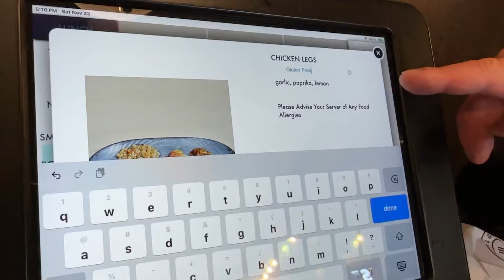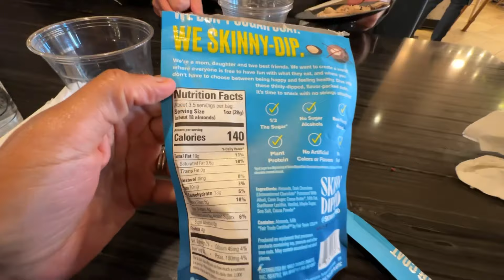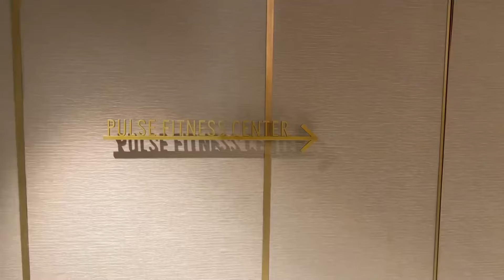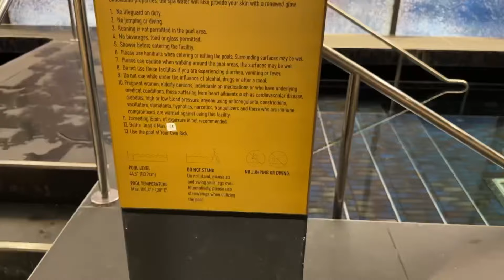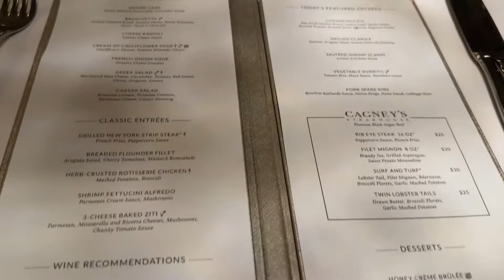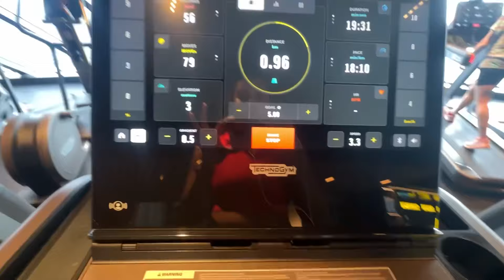NCL Prima Thanksgiving Cruise | They kicked me out! 😩 | Gluten free dining at sea | Cruise Vlog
Hello!!!

Have you ever been on a Thanksgiving cruise? This is our 2nd year in a row, and we love it! Join us on our 7 day Bermuda cruise on the NCL Prima.